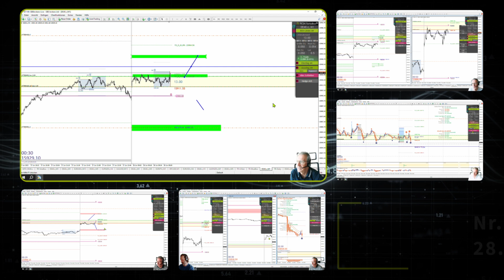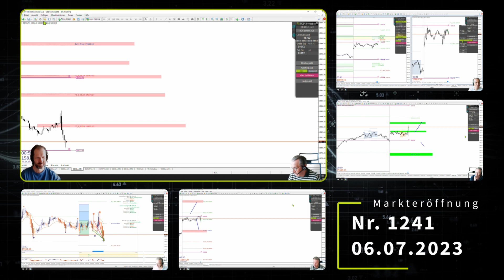Trading Tagebuch: Unser Einblick in die Daxeröffnungs-Trades Nr. 1238-1241 vom 27.06. bis 06.07.2023